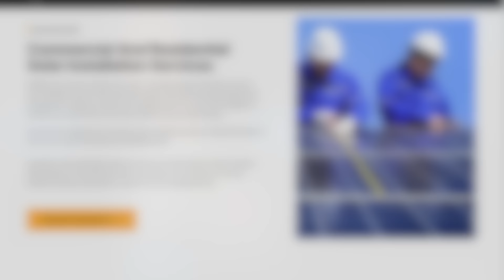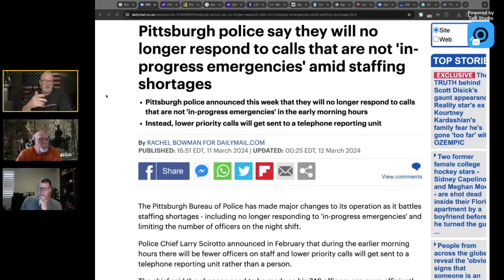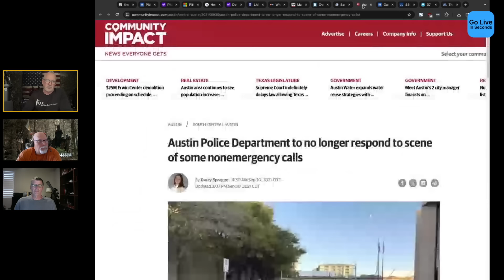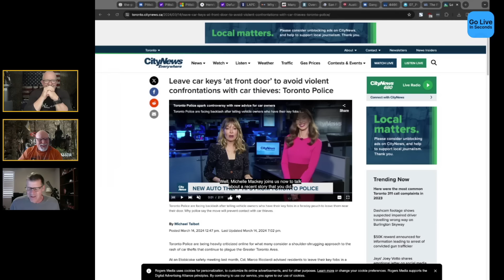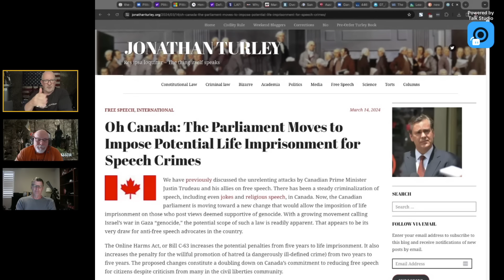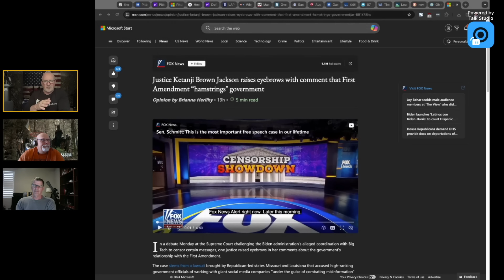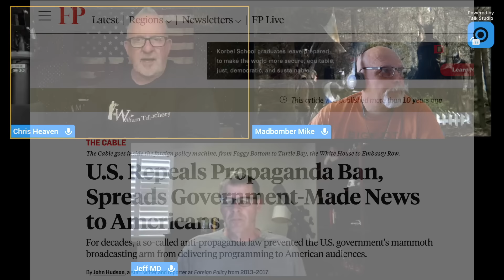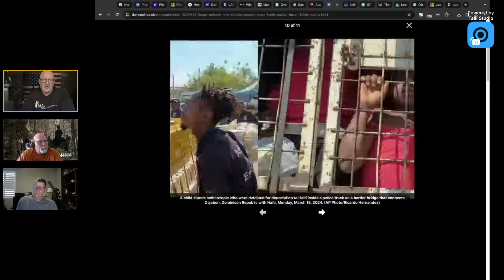The PURGE | Coming to an Under Policed City Near You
In this episode of SDN, our panel discusses the dramatic under-staffing in law enforcement agencies across the country and the fallout from it. Not only are agencies under-staffed they aren't even responding to certain types of calls like burglaries that easily turn into assaults, murders and abductions.

Does life imitate art, or does art imitate life?

Our panel for this episode includes ...

Mike Sterling: 30 year Master EOD tech and counter-terrorism expert
Chris Heaven: Survival Dispatch CEO
Jeff Emde: 26 year CIA operative

Protect Your Home & Get an EMP Shield Installed by Switch It Up
Your National Level EMP Protection Experts

Do you want your product(s) reviewed, or would you like to be a guest on our channel?

Please note, we have affiliate partnerships with some brands mentioned on our YouTube, Rumble and CloutHub channels and we may get a small portion of the revenue when you purchase an item using the links provided.